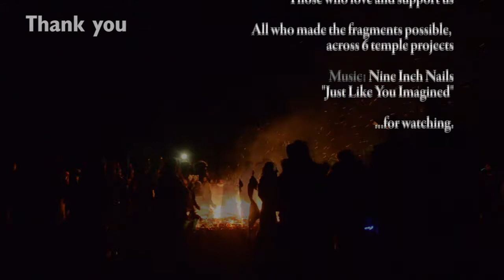Pagoda of Sacred Fragments (burn video) - Playa Del Fuego 2013 Fall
6th temple project. Thank you to all who help make it possible. I can't do it without you -- fer real.